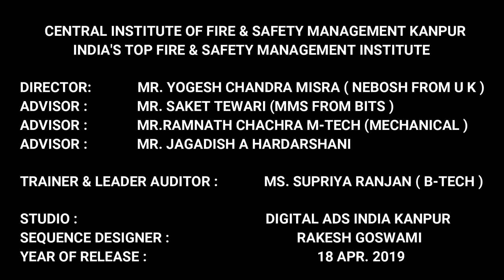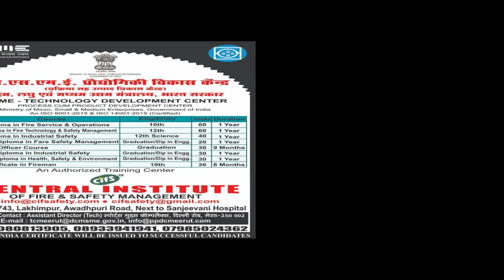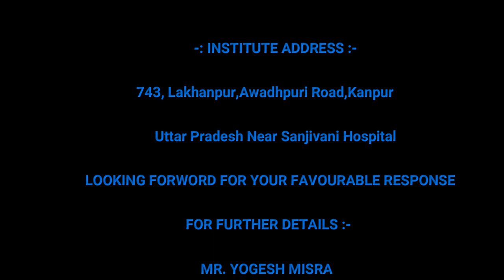Fire And Safety Course Career & Job - Central Institute of Fire & Safety Management Institute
Do you want to Know About-
Fire And Safety Management course ?
Industrial Fire And Safety Jobs & Career Scopes In India?
क्या आप 10 + 2, या स्नातक (किसी भी स्ट्रीम में) के बाद कैरियर की तलाश में हैं?
अगर हाँ! तो आप अब फायर एंड सेफ्टी में 1 साल के डिप्लोमा कोर्स के लिए खुद को पंजीकृत करें और पूरा होने के बाद आश्वस्त नौकरी प्राप्त करें।
Visit us or contact.
Central Institute of Fire & Safety Management Kanpur-

First Aid & Fire Fighting Training
Nebosh diploma course fees in india:career advice,
Nebosh course fees in india,
Best safety officer course in kanpur, india,
Industrial fire and safety course training institute in india:online course kanpur
Industrial safety courses in Kanpur Uttar Pradesh, india,
Industrial fire and safety course training institute in Kanpur, india,
Fire safety course training in gorakhpur,
Safety course training in Kanpur Uttar Pradesh,
Best Fire & safety course training institute in Kanpur, Uttar Pradesh
Fire and safety courses in india,
Safety courses in Kanpur,
Online health safety course in Uttar Pradesh,
Best course after 12th:health safety course in Uttar Pradesh,india,

Fire safety and disaster management,
Fire and safety college,Fire and safety jobs and career,
Fire and safety course,Industrial safety management,
diploma in fire and safety management,
Diploma in fire and safety management syllabus,

Name of the Course :-                                                             Duration :-                Eligibility :-
Fire Engineering and Industrial Safety Management      12 Months - Diploma/10+2 or Above
Safety Health and Environment Management               12 Months - Diploma/10+2 or Above
Industrial Safety Management                                              06 Months  - Diploma/10/10+2 or Above
Fire Engineering (Fireman)                                                      06 Months -  Diploma/10/10+2 or Above

UNIVERSITY COURSES:
B.Sc. Fire and Safety Management                    3 Years - Diploma/10+2 or Above
M.B.A. In Fire and Safety Management            2 Years - Any Graduation (B.Sc, B.Tech, B.E etc)

UGC & AICTE APPROVED COURSES:-
Diploma (Disaster Management)                    12 Months -Any Graduate/ Polytechnic
Diploma (Fire and Safety Management)            12 Months -Any Graduate/ Polytechnic
Diploma (Industrial Safety Management)     12 Months- Any Graduate/ Polytechnic
PG Diploma (Disaster Management)             12 Months- Any Graduation (B.Sc, B.Tech, B.E etc)
PG Diploma (Fire and Safety Management)    12 Months - Any Graduation (B.Sc, B.Tech, B.E etc)
PG Diploma (Occupational Safety and Health)  12 Months -Any Graduation (B.Sc, B.Tech, B.E etc)
PG Diploma (Industrial Safety Management)     12 Months - Any Graduation (B.Sc, B.Tech, B.E etc)

Admission Procedure for Fire And Safety course  :-
Admission Open 2019 For Fire & Safety Management Course as CIFS is a leading training Institute in fire and safety management. We provide all the safety training and tips under one roof. We have the faculty of live demo training with our latest equipments. We Central Institute of Fire & Safety Management (CIFS), deliver you a high quality Training, Certification and Fire Safety Services with a better way.
We have over twenty years of combined industry experience and along with our team are able to cater to all your fire safety requirements, as per the Australian standards. Encompassing all areas from design through to construction and maintenance.